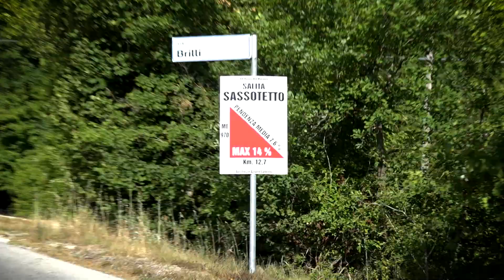Granfondo Terre dei Varano 2021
Camerino | 11 luglio 2021